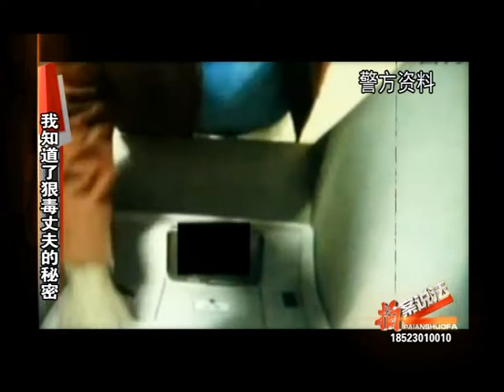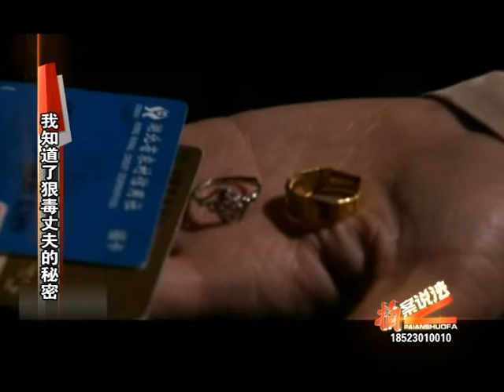【奇闻异案】今日说法栏目《拍案说法》20151012：女子邀约，暗藏杀机；狠毒丈夫；携款私逃